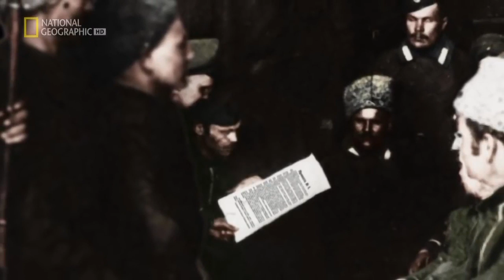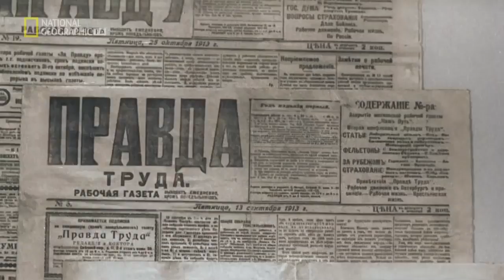1917 Один год - две революции 2019 HD National Geographic